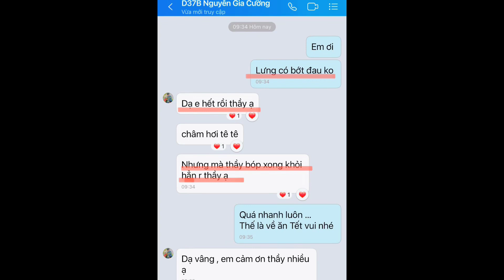Châm cứu chữa đau lưng chỉ 15 phút (Trần Anh Tuấn)